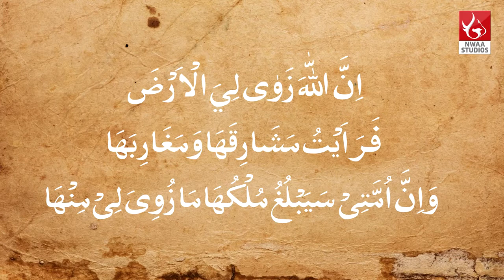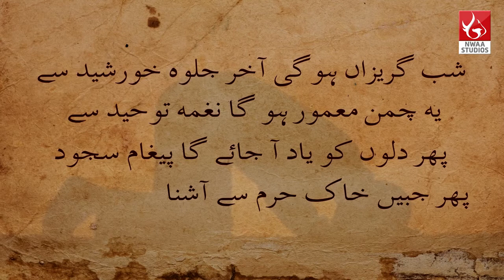Rooh Or Badan Akhri Zamana Akhri Jang Dr Israr Ahmed | Nwaa Studios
dr israr ahmed | dr israr ahmad | dr israr ahmed urdu | dr israr ahmed lectures
dr israr ahmed | israr ahmed | dr israr | israr ahmed lecture | dr israr ahmed | dr israr ahmed lectures | dr israr ahmed | doctor israr ahmed | nwaa studios